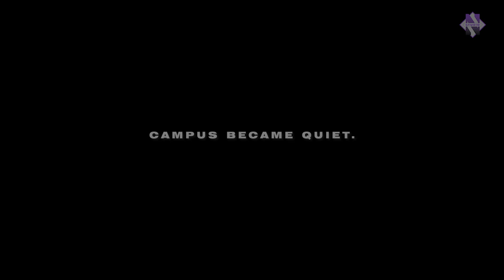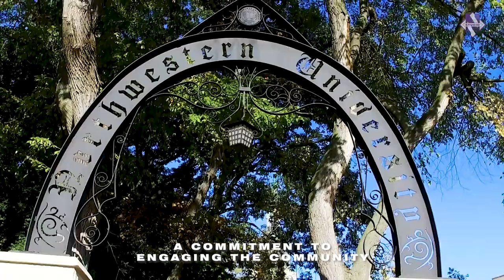Northwestern | Class of 2020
Narrated by Mike Greenberg (Class of 1989)